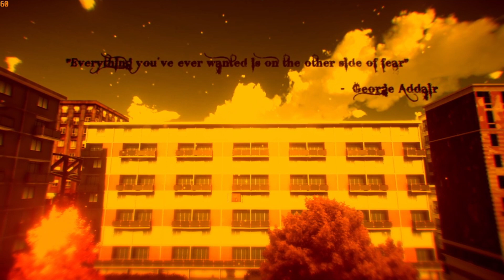Um final QUASE perfeito - Gameplay Lorelai (Final)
Não foi do jeito que pensei que seria, mas ainda deu ara mostrar o impacto final deste game maravilhoso!

Ao mesmo tempo em que encerramos a trilogia do universo de The Cat Lady, agradeço a todos que assistiram e desculpa pelo sumiço kkkkk

VALEUUU!